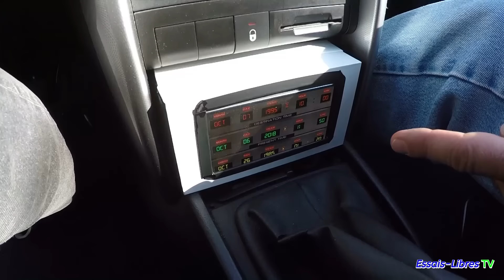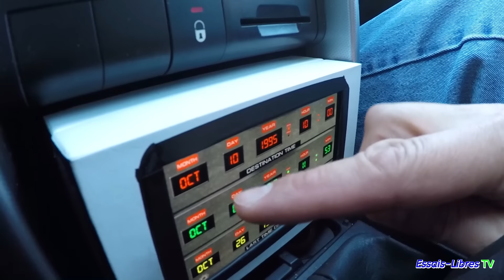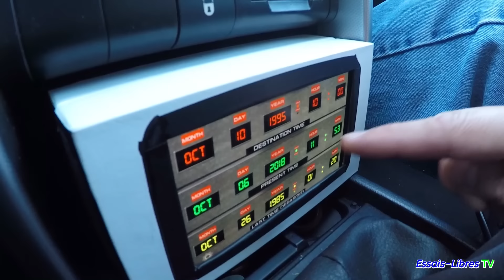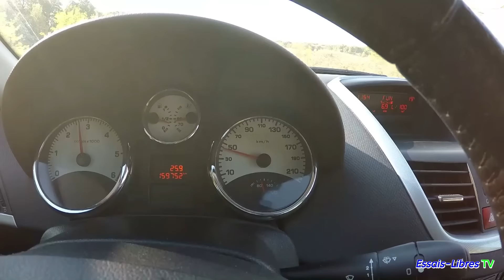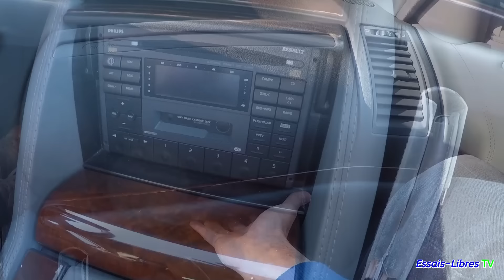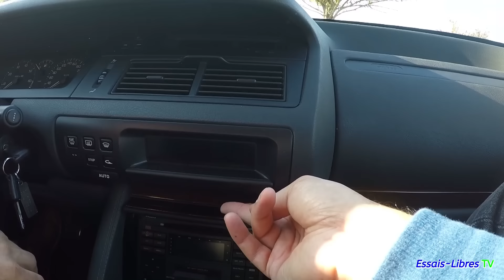RETOUR VERS 1995 POUR LA SAFRANE BI TURBO !! NOM DE ZEUS 😲😲 #1/2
Nom de Zeus !! on retourne en 1995 pour redécouvrir la Renault Safrane Bi Turbo avec 268ch de rondeur du V6 et 2 turbos. En route avec Essais Libres et David le proprio. A Partagez les amis sans modération !!

Vignette faite par Kevin merci à lui :
Web : Kevin-art.c.la

Si tu as aimé laisse un petit Pouce Bleu et Partage cette vidéo sur tes réseaux.

Si tu veux vivre une parole de proprio avec moi en IDF et présenter ton auto de passionné écris moi ici
Si tu n'es pas en IDF tu peux m'écrire un article avec des photos pour le blog Essais Libres.fr, je diffuserai !

et surtout vivez votre passion 😁